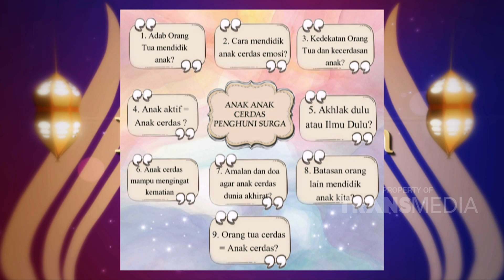ISLAM ITU INDAH - Anak Anak Cerdas Penghuni Surga (27/11/19) PART 1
TAYANG SETIAP HARI PUKUL 05.00 WIB
PART 1 : ISLAM ITU INDAH